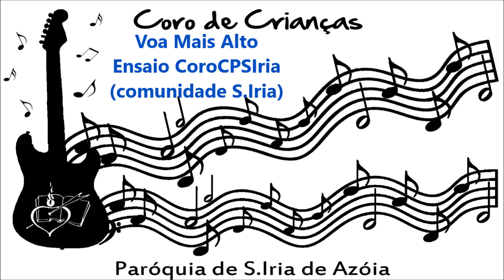Voa Mais Alto :: CoroCPSIria (Ensaio Comunidade S.Iria)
É por coisas assim que vale a pena... esta gravação foi do ensaio do Coro de Crianças da Paróquia de S.Iria (apenas da comunidade de S.Iria).
Aprenderam a música neste dia...e pronto decidimos gravar...